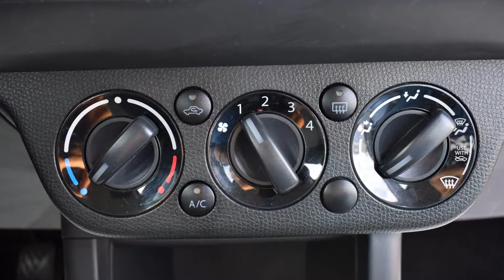Suzuki Swift 1.3 Benzyna 2009 rok